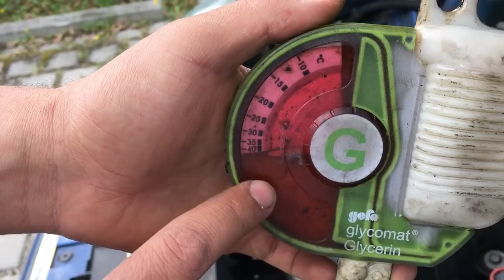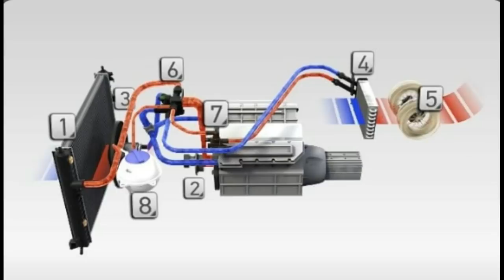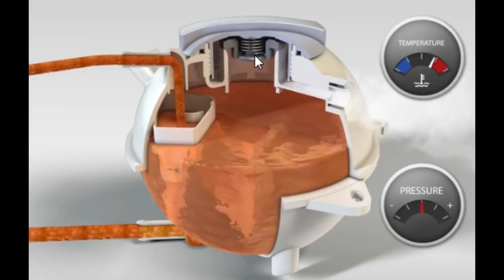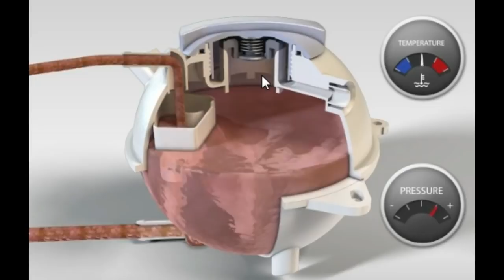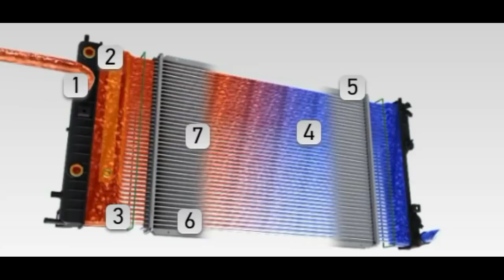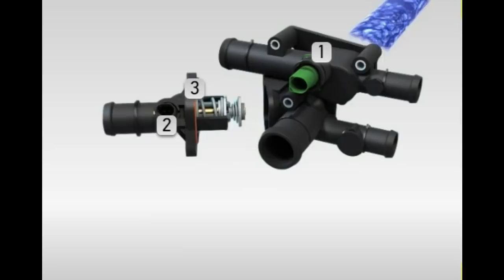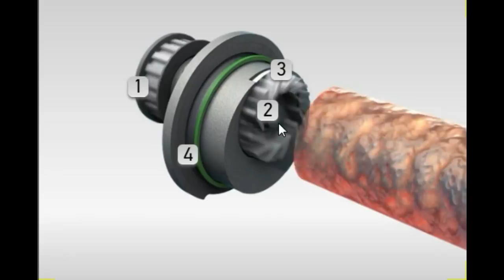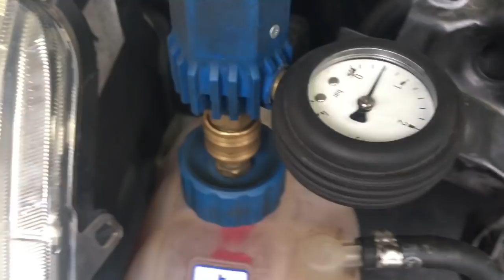!!!!!! نظام تبريد محرك السيارة مشاكل وحلول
في هذا الفيديو سنتعرف ان شاء الله على:
١-الفرق بين الماء العادي و ماء التبريد.
٢-نظام تبريد المحرك.
٣-دور غطاء قارورة الماء.
٤-الرادياتور.
٥-التيرموستات.
٦-مضخة الماء.
٧-فحص الجوان كيلاص.
٨-كيفية اخراج الهواء من نظام التبريد.
٩-كيفية الكشف عن مكان التسريب في النظام.
مشاهدة ممتعة.